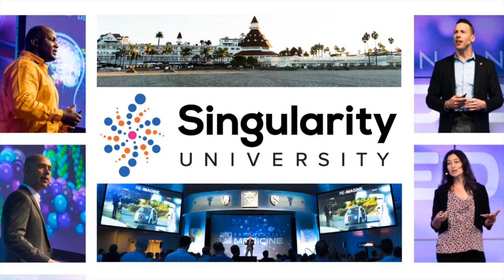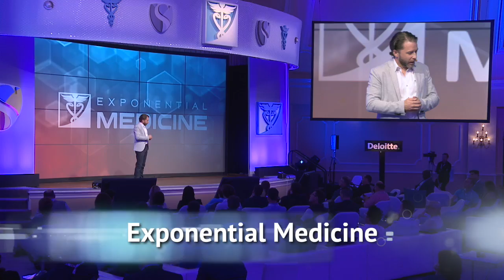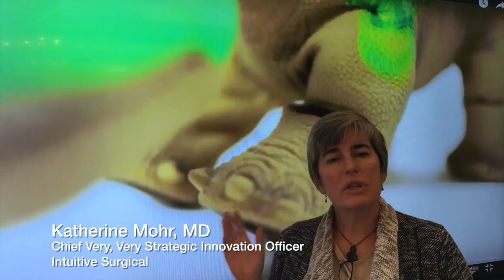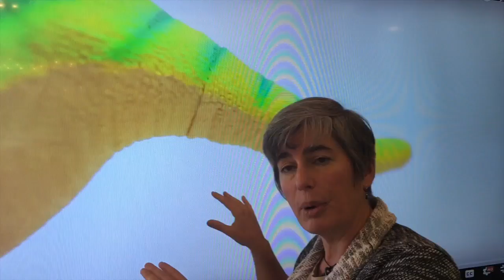Jack Kreindler | 'Incremental Medicine' and a Synthesis of Exponential Medicine 2016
WATCH NOW: Jack Kreindler gives his talk on synthesis on the last day of Exponential Medicine 2016.

This session was captured at Exponential Medicine 2016. To attend or learn more about our programs visit us

To attend or learn more about our programs visit us